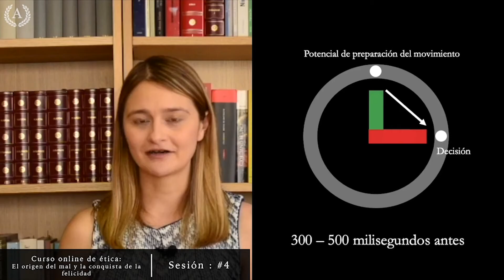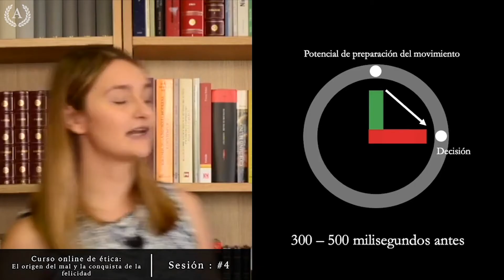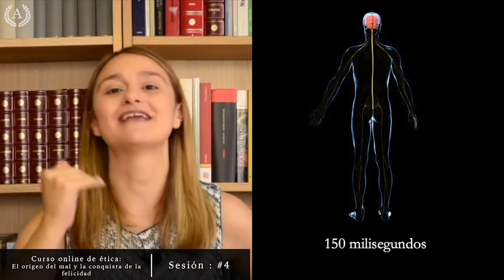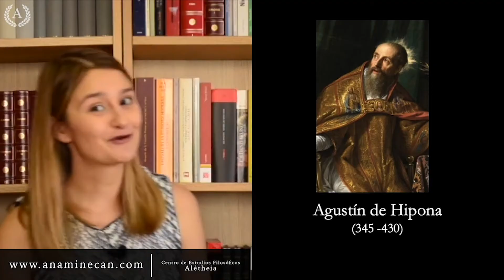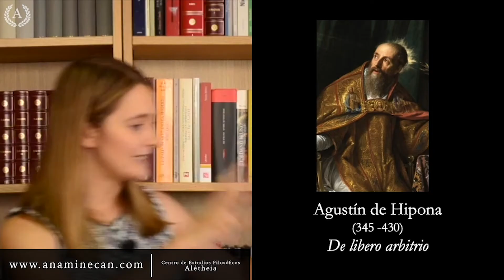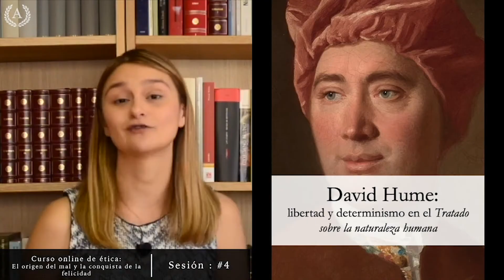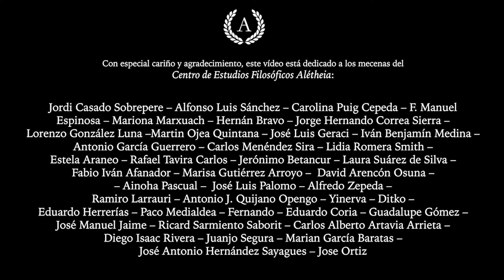¿Existe la libertad? El problema del libre albedrío - Dra. Ana Minecan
Si quieres disfrutar de este curso sin publicidad, trabajar sin prisa, con acceso a la selección de textos, las recomendaciones bibliográficas y recibiendo al final un certificado de finalización, puedes comprarlo en mi web.  Por 18,99€, cobro único, tendrás acceso ilimitado y de por vida al curso desde cualquier lugar del mundo. Podrás verlo a tu ritmo y, una vez terminado, volver a ver todas las clases cuantas veces quieras. ¡Por el precio de un libro podrás disfrutar de un gran curso de filosofía ayudando, además, a mantener vivo este proyecto!

Si compras este curso en mi web tendrás acceso a:

🖼️ Selección de textos disponible para imprimir
🎨 Acceso ilimitado de por vida
📚 Recomendaciones bibliográficas para continuar aprendiendo
🎊 Sin publicidad y sin distracciones
✨ Videos en alta definición

ALQUILAR CURSO: También puedes optar por alquilar este curso directamente en YouTube. (En esta modalidad sólo tendrás acceso a las clases y no se incluye ninguna de las ventajas de la modalidad de compra listadas arriba.) En este link encontrarás toda la información al respecto

Si tienes dudas o preguntas sobre este curso, haz click aquí y aclara tus dudas en nuestra sección de preguntas frecuentes o ponte directamente en contacto con nosotros
Si quieres conocer las diferencias entre comprar y alquilar nuestros cursos, puedes consultarlas en el siguiente

¿CÓMO PUEDES APOYAR ESTE CANAL? Por el precio de un café ☕ mantendrás a salvo la independencia intelectual y económica del proyecto. ¡Gracias!